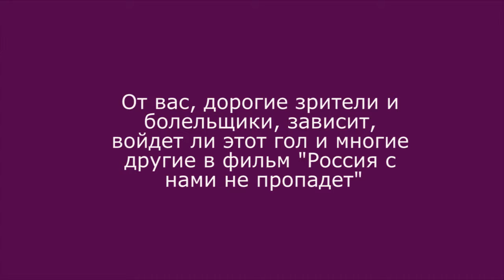2014 г. "Звезда-2005", Пермь, Елена Суслова. Подарок кинопроекту "Россия с нами не пропадет"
"Звезда-2005", Пермь, Елена Суслова.Подарок кинопроекту "Россия с нами не пропадет" из Перми
Сейчас она тренер "Звезды".
В зачет этот гол, разумеется, не идет, а вот лайки ставить и комментировать можно